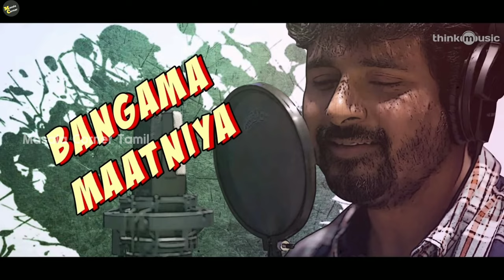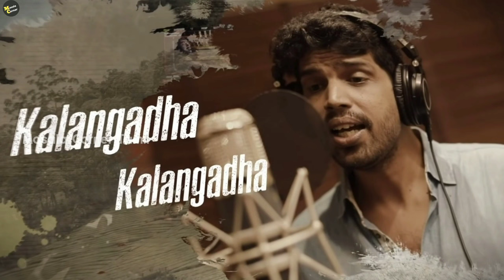Sensational Tamil Songs 2021 | Top 20 Tamil Songs 2021 | Best Tamil Songs 2021